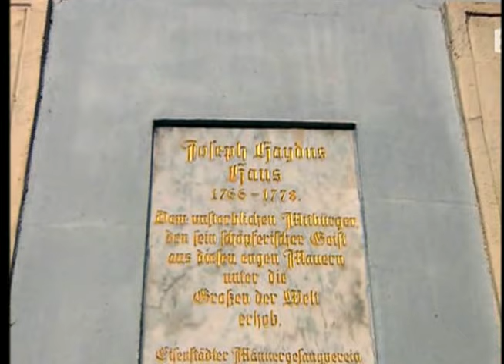FRANCE TÉLÉVISION concert du nouvel an 2009 2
FRANCE TÉLÉVISION CONCIERTO DE AÑO NUEVO 2009 VIENA AUSTRIA